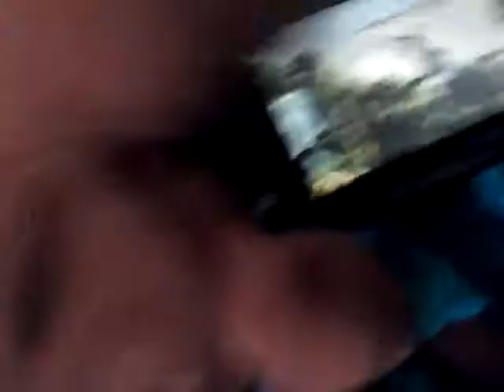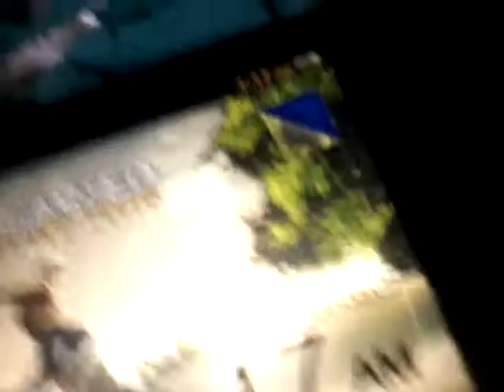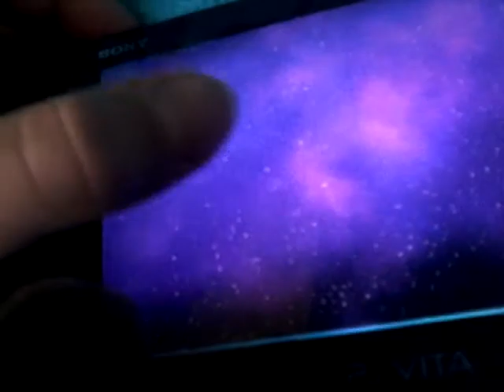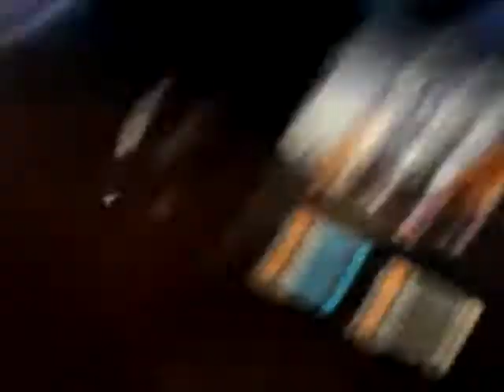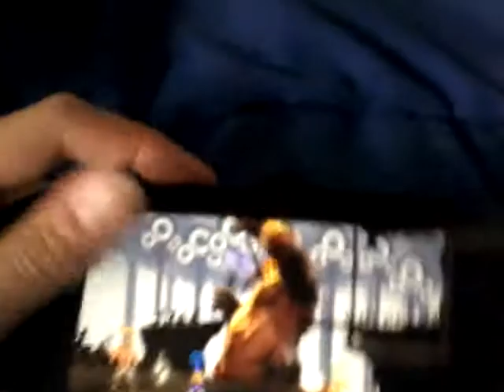BTM MOVIE:congos ps vita (BTM season 1 ep 23)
Congo sucks at gaming